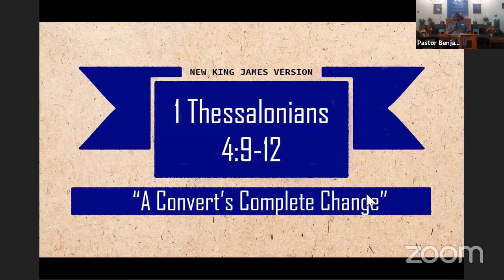A Convert's Complete Change | Christian Fellowship Missionary Baptist Church | Sermon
Christian Fellowship Missionarry Baptist Church